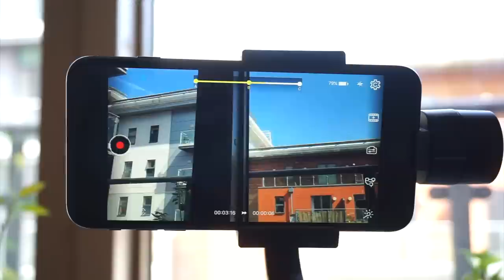How To Moving Time Lapse Zhiyun Smooth Q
Short video to show how the moving time-lapse function on the Zhiyun Smooth Q works.  Gimbal requires latest firmware 1.6 and latest app update.